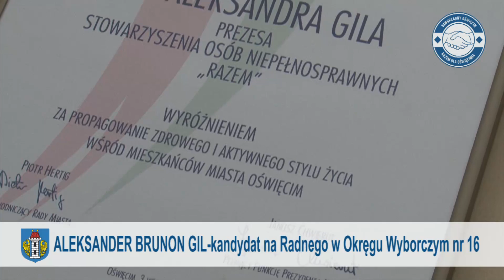ALEKSANDER BRUNON GIL Kandydat na Radnego do Rady Miasta Oświęcim, Okręg nr 16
ALEKSANDER BRUNON GIL Kandydat na Radnego do Rady Miasta Oświęcim w Wyborach Samorządowych 2014 roku, Okręg Wyborczy nr 16